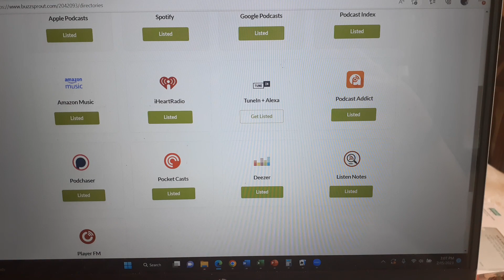Stop Paying Capital Gains, NOW! The Podcast is now available everywhere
My new Podcast is published!  Stop Paying Capital Gains, NOW!

1099 Income you need a Business Spendthrift Trust save on Federal Taxes!

Investors do what you do but save money easily with a Beneficial Spendthrift Trust.

No longer pay Capital Gains short and long-term!
No longer pay Interest Income!
No longer pay Dividend Income!
No longer pay Rent Rolls (10% - 37%)!
No longer pay Royalties!

Do you think the Trust is worth it?